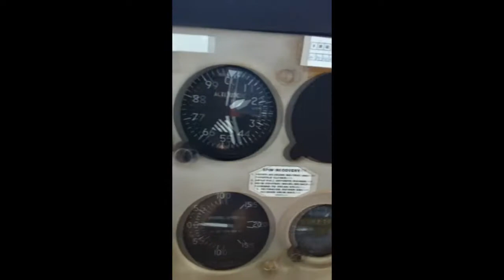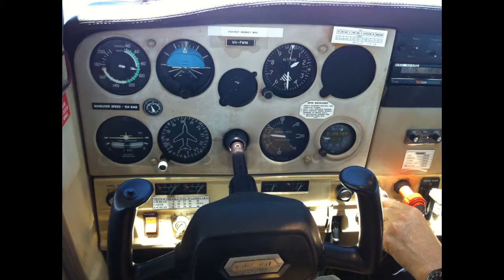My 3rd Flying Lesson | Jandakot, Perth, Australia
This is my 3rd flying lesson on the 27th/12/2013 at Jandakot, Perth, Western Australia.
The Aircraft I flew in was a Cessna 152 Aerobat and the callsign was VH-FWM.
In this flight lesson, I went through the basics of checklists, controls etc.  I had a really great time up in the air. I flew over fremantle, over the coast line and over to the salt lakes for some training.